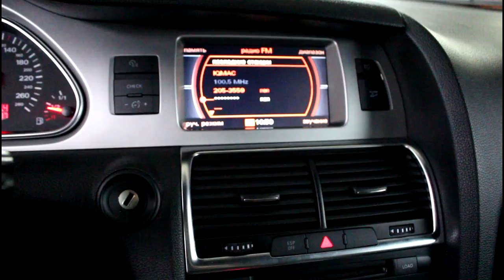Замена масла в раздатке на АУДИ Q7 2008 AUDI Q7 3,0 дизель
пробка сливная и заливная  WHT001972
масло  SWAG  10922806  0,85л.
набор четырехгранников   Forsage  4118MR